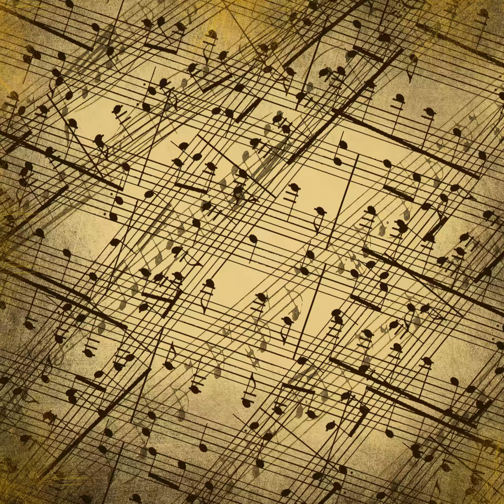Concerto for Piano and Orchestra No.5 in E flat major, Op.73 'Emperor' - III. Rondo. Allegro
Bright, cheerful, energetic and fun piece for orchestra and piano